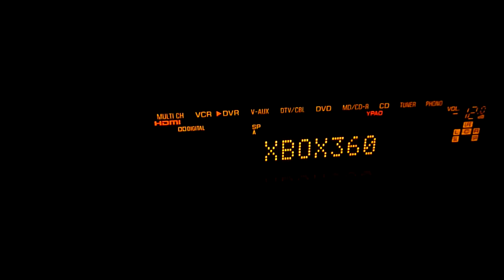intro à guitar hero 5 - Xbox 360 (2009)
l'étape indispensable